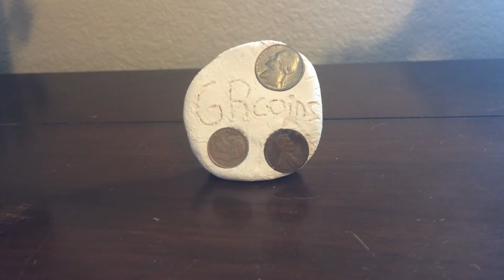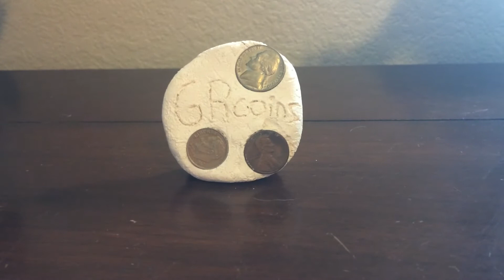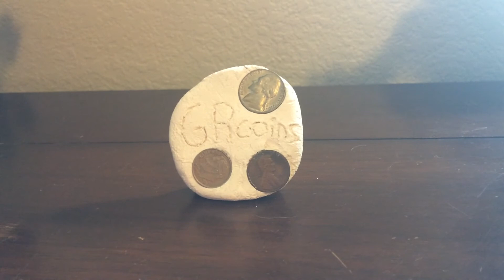We Are Half Way There!!!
Hi, and this YouTube video I am going to be telling you guys about the new stuff that will be coming up in the future. I really hope you guys do enjoy this video it is super cool and I explain a lot of amazing stuff that is going to be coming in the future of this YouTube channel. So thank you guys so much for watching hope you guys enjoyed